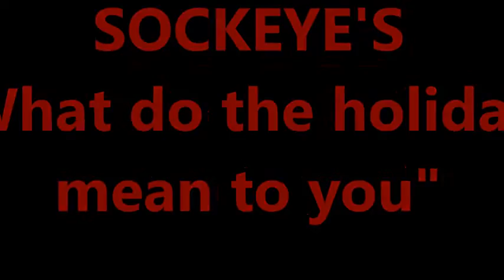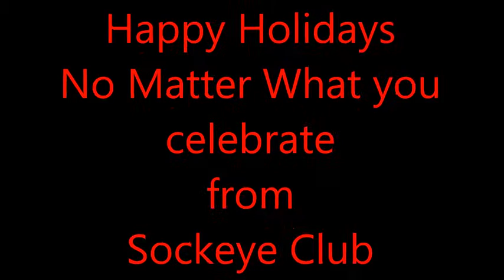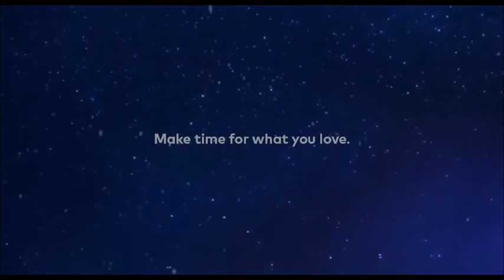What do the Holidays Mean to You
A question for our kiddos for family night.